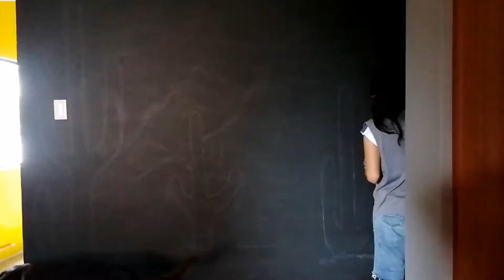Mural monocromático B/N + pintura fluorescente en spray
Un día de mural con Cristhian.